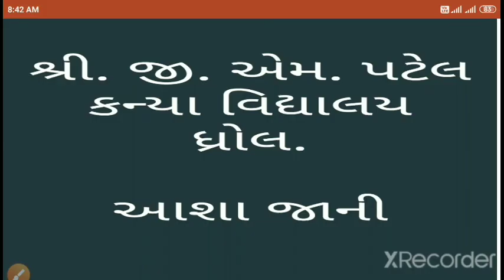ધોરણ 12 - Account- પ્રકરણ 1- ભાગીદાર કે મેનેજર ને કમિશન આપવાના દાખલા | Part 2 | Ashaben Jani | G M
ધોરણ 12 - Account- પ્રકરણ 1-  ભાગીદાર કે મેનેજર ને કમિશન આપવાના દાખલા

Lecture by :
Ashaben Jani
Assistant Teacher,